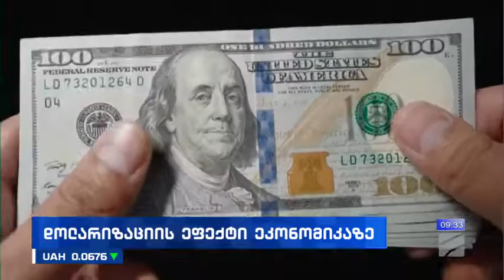დოლარიზაციის ეფექტი ეკონომიკაზე-შლვა მხატვრიშვილი; ბიზნესი რუსთავი2-ზე-2023.04.28